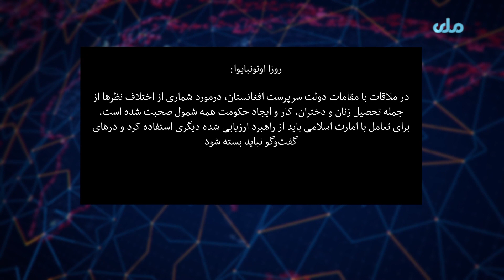جهان باید براساس واقعیت‌های عینی افغانستان، قضاوت کند